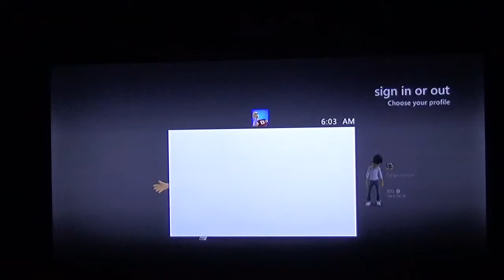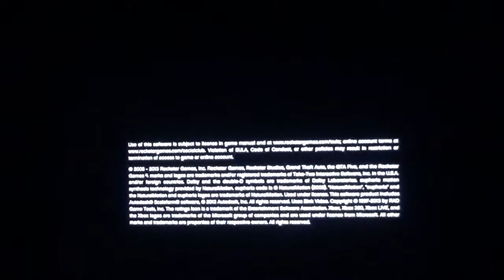SCREW YOU COPS! GTA V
These cops are on crack I swear.